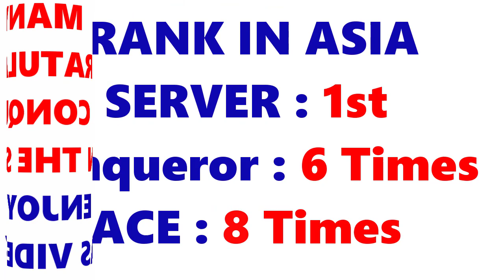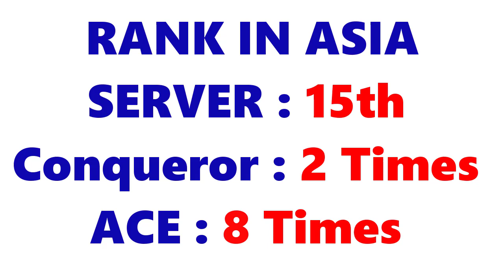TOP 15 CONQUERORS OF ASIA SERVER IN SEASON 15 | Simple| Bubsa | YTT Abi | RareAsh | Yuzin | Sanku OP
I will Start UC and Royal Pass Giveaways in every video after 100K  Subscribers.

TITLE: TOP 15 CONQUERORS OF ASIA SERVER IN SEASON 15 | Simple| Bubsa | YTT Abi | RareAsh | Yuzin | Sanku OP